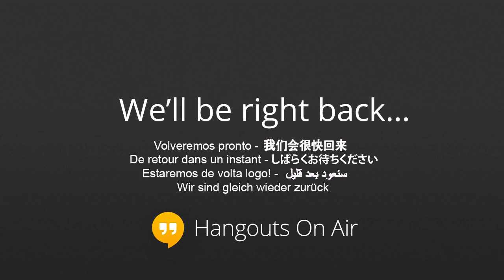Oltmans Applied II (1-15-14)